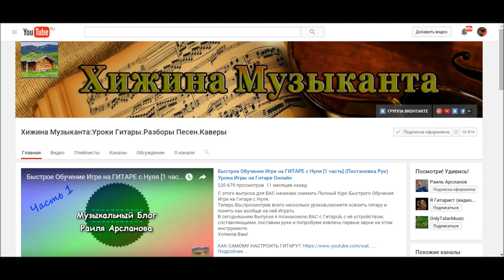Канал Хижина Музыканта: Уроки Игры На Гитаре Онлайн, Лучшие Разборы Песен, Каверы Под Гитару